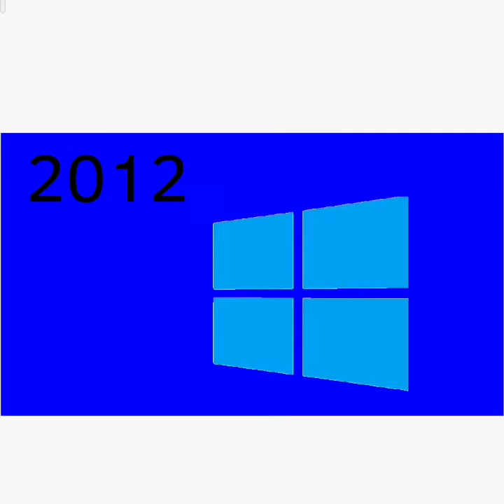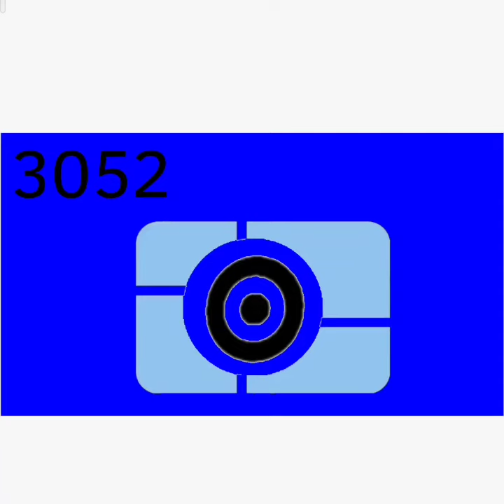windows logo history (first wnr)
some of them r fake